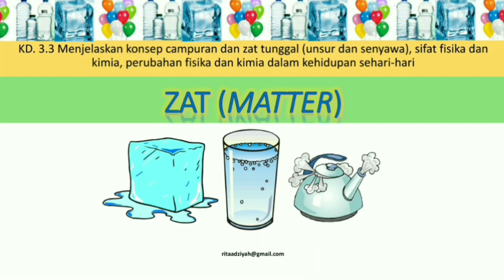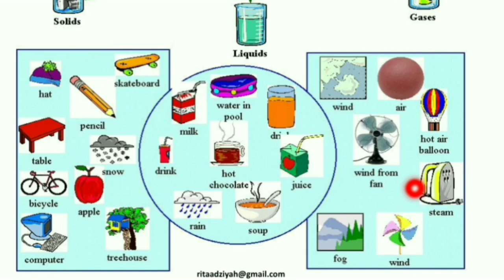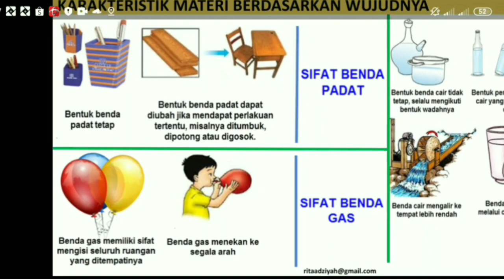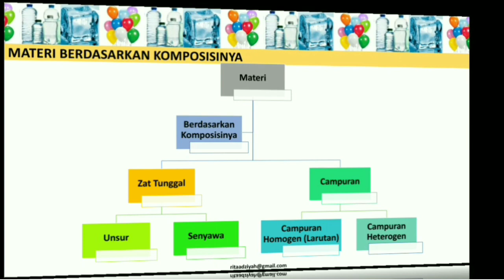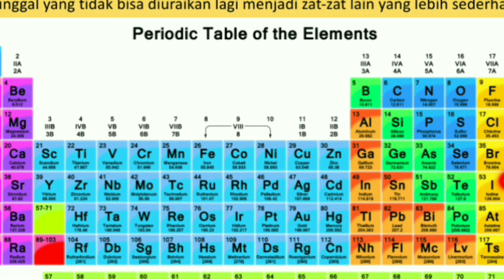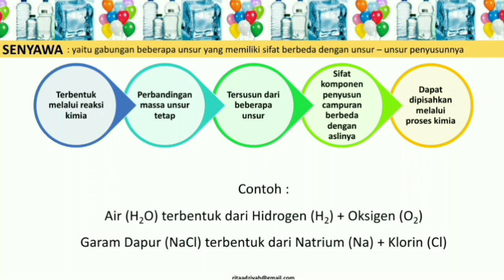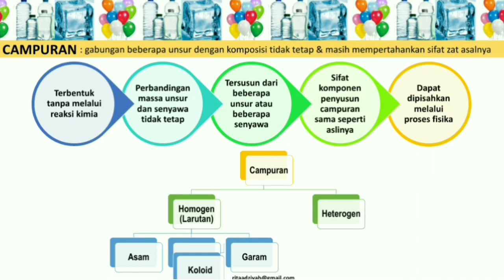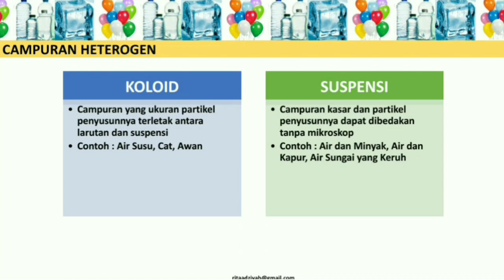IPA Kelas 7 - KLASIFIKASI ZAT ATAU MATERI